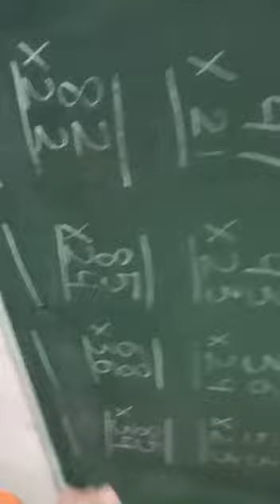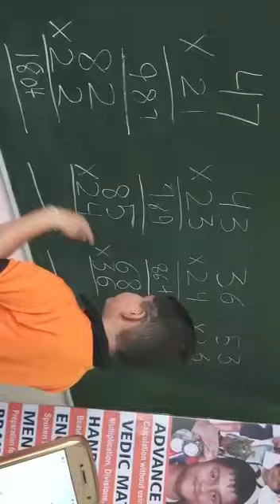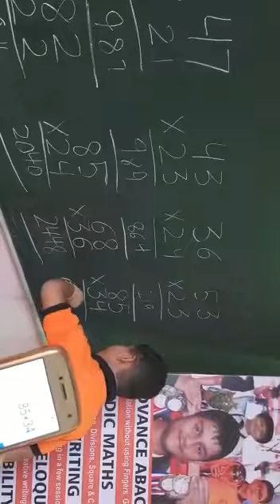Double x Double Multiplication demo by 7 yr old Kriday Verma !! Watch the ease !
At an age when children are monitored for errors in addition & subtraction Ascent Abacus students do multiplication with utmost ease. This demo is of 7 yr old Kriday Verma, student of Ascent Abacus & Brain Gym South City 2 Branch at Kamla International School. The  methodology is crystal clear and is a life long skill learnt at the centre. Watch the demo !
With six Limca records, World Memory Champion, APJ Abdul Kalam Ignite Awards 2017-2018 , series of Spell Bee toppers from its centres along with this year's CBSE X Class Topper Prakhar Mittal , the institute imbibes the creativity & memory skills among children making them reach the zenith and itch their foot prints on the sands of time with a deep positive learning graph in each enrolled student.

Students can easily do tables of any digit number with N number of rows at the end of Level 3 - 4  and perform any triple digit table or long calculations hereafter.

For details on Whats app contact